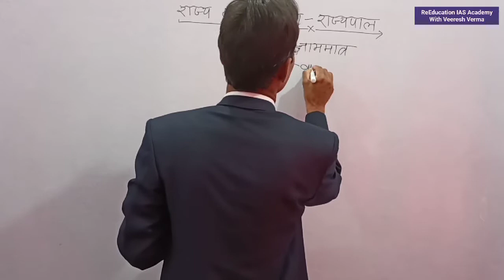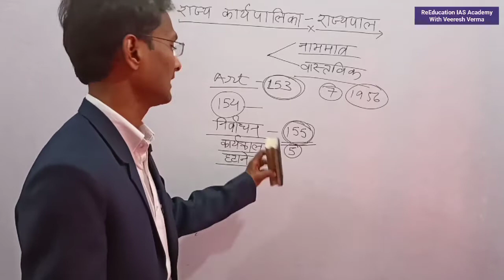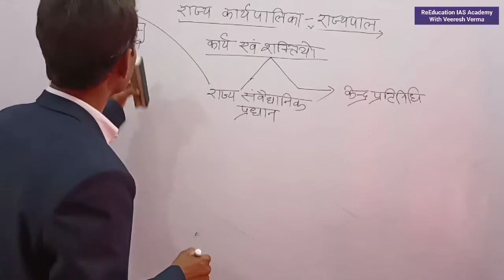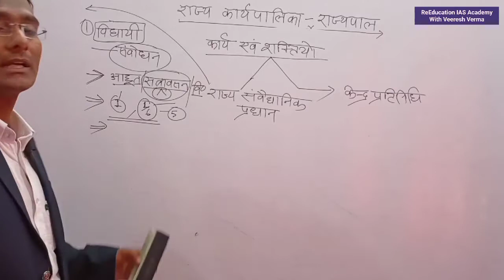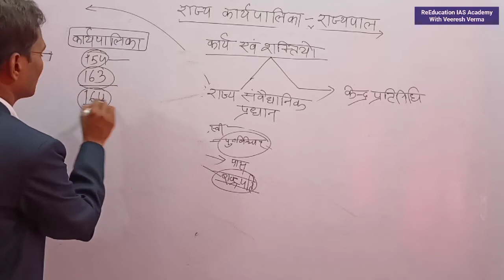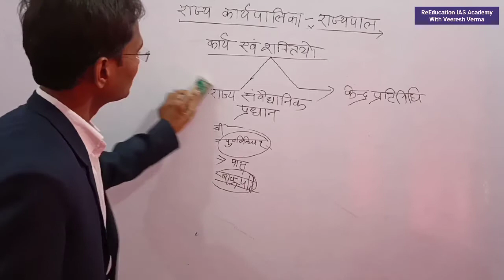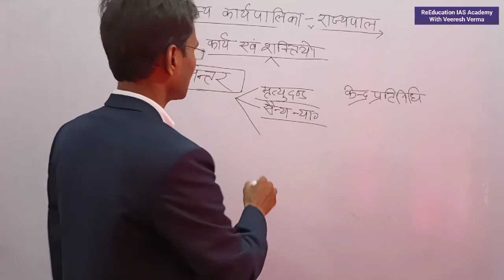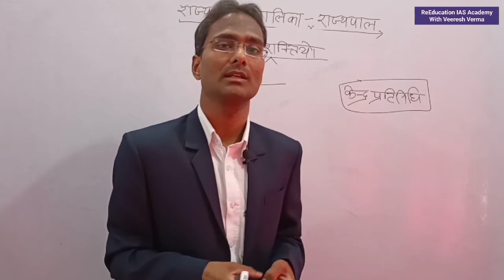राज्य की कार्यपालिका, राज्यपाल ,Rajypal for IAS PCS civil preparation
About The Video:- ReEducation IAS Academy Channel के माध्यम से प्रस्तुत इस वीडियो राज्य की कार्यपालिका, राज्यपाल ,Rajypal for IAS PCS civil preparation के बारे में समझाया है